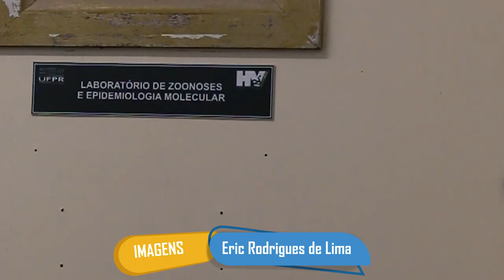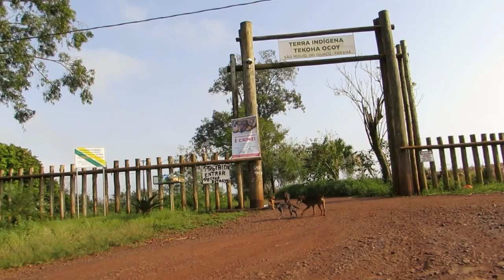Aluna do Pibic/Em da UFPR vence Prêmio de Iniciação Científica e Tecnológica [Informa]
A bolsista Aline Yoko Hori, indicada pela Universidade Federal do Paraná, venceu o 21º Prêmio Destaque na Iniciação Científica e Tecnológica, desenvolvido pelo Conselho Nacional de Desenvolvimento Científico e Tecnológico (CNPq).

Premiada na categoria Bolsista de Iniciação Científica Júnior (PIBIC-EM) escolheu a área de Ciências da Vida (CV) para projeto, tendo como tema central o impacto de animais de companhia na saúde de populações humanas em situação de vulnerabilidade.

Confira todos os detalhes no Informa!